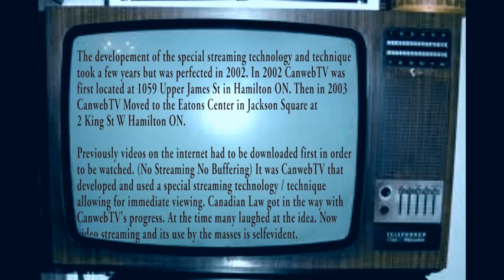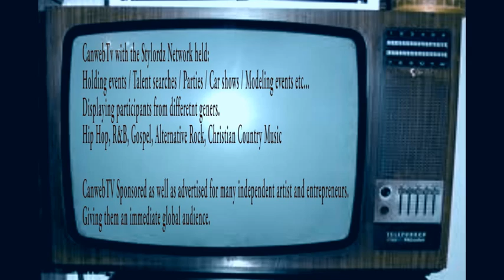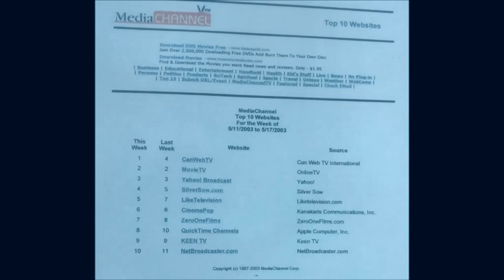Internet Innovations Canweb TV Interview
THE BEGINNING OF ONLINE VIDEO STREAMING MULTI CHANNEL BROADCAST STATIONS.
Canweb. Tv is and was the 1st online live video streaming Broadcast company ever. (with multiple channels) Greek internet television Tvonline created in 2005.
Youtube's official launch date was Created on. : Feb 14. 2005
The official launch date of Canweb TV on February 15, 2003
Canadian Company Called Canwebtv. Started in 1997, perfected in 2002.
Mflix (music Vid Underground) at Sprint stores in USA and U.K. 3 videos produced by me was used used by them in their launch of mobile multimedia services. The first of its kind. Nov 2005. Phone Samsung MM-A700 launced on Sprint PCS.

The first Video stream multi channel technology worldwide before YouTube or Google video existed.
in Feb 2003 Stylordz was Interviewed During Canweb.tv 1st Broadcast Launch.  Formed July 1997 by Glen and a Team made up of people from the industry of Broadcasting,
 Programming, electronics and management internationaly. Canweb.tv was perfected and ready to present to the world in late 2002. Canweb.tv was the fist internet company worldwide to successfully launch live online video streaming. Trx was the first interview. Canweb.tv is now The Gibson Community Hub / Abba Uno.A ministry & charity helping the community. (even tho Canweb was restricted by Canadian broadcast law on may cases hindering its progress with fines to pay etc... and didn't survive the storm, it doesn't take away from the fact it was the first to launch LIVE online video streaming.) On Wikipedia it was said the first company launched in 2005. when i posted on Facebook we started much earlier then suddenly the Wikipedia article was changed. lol. Glen has the copies of the original Wikipedia article in regards to internet tv. as well as the news paper articles regarding the launch of the official successful launch of live video streaming.
1st interview about canweb.tv Since. Hear it personally from the inventor himself. Gideon (Glen) McGuire Augier Founder of Live Video Streaming Late 2002.  The internet is finally going to be bigger than TV worldwide. (See Here)